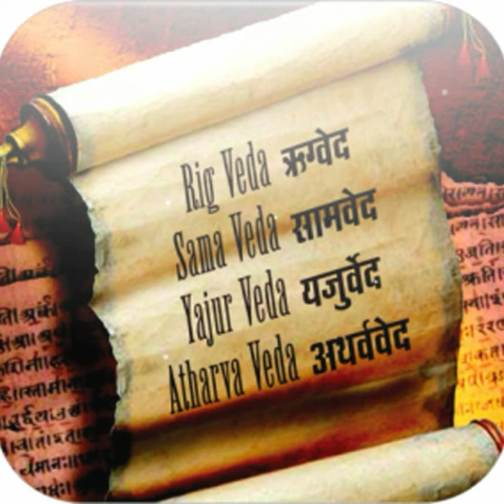Ved Vyas avatar in tamil/ Vishnu avatar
Bagwan ved vyasa is one the avatar of lord Vishnu. Don't skip the video, then you will miss the interesting information.